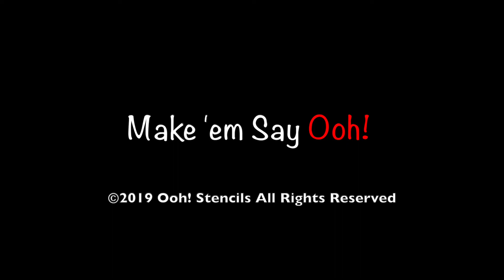Star Graffiti Eye Face Painting Demo Ooh! Stencils